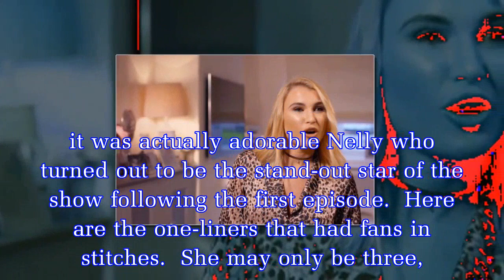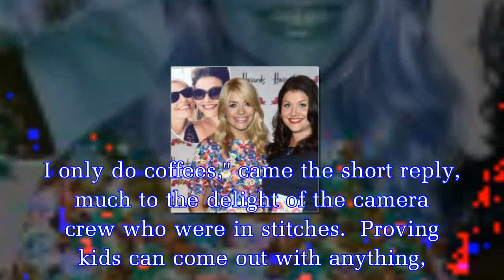BILLIE Faiers and Greg Shepherd's daughter Nelly had ITVBe viewers very entertained.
The Mummy Diaries returned to ITVBe with both Sam Faiers and Billie Faiers starring on the show alongside their families.  And while the show centres around Sam and partner Paul Knightley and their ch